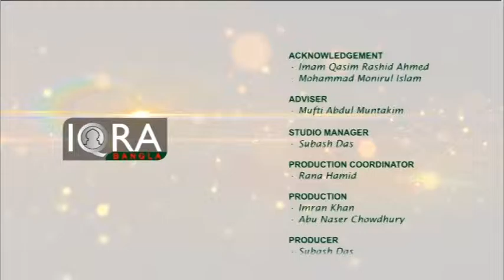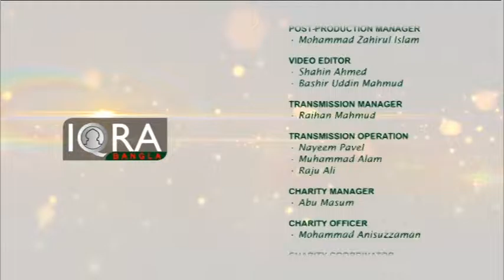POINT OF VIEW 30012017 by (Hasan Rahman & Naufel Zamir) Part 3